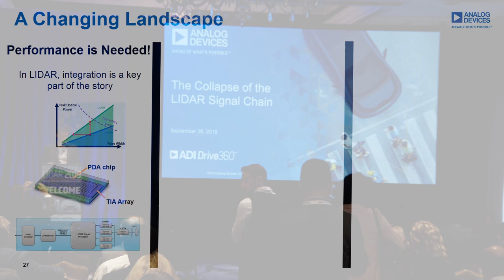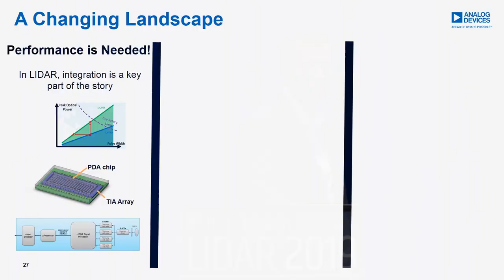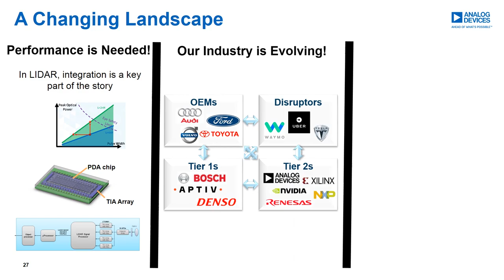ADI: The Collapse of the LIDAR Signal Chain (Excerpt)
In an excerpt from his full presentation at the LIDAR Automotive Conference, Analog Devices' Fellow, Ron Kapusta, shares trends in the LIDAR market and what they mean for future developments in LIDAR.